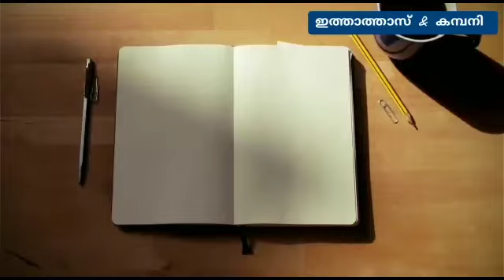cotton bow headbands l how to make ribbon headband l headband making tutorial l